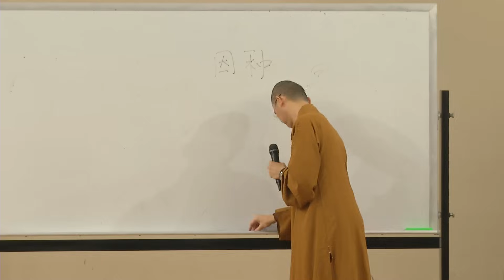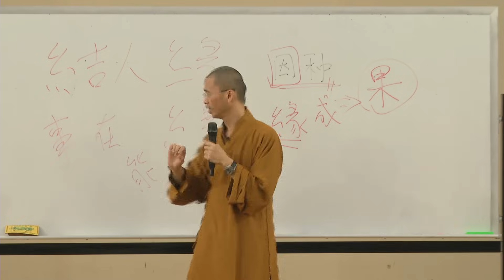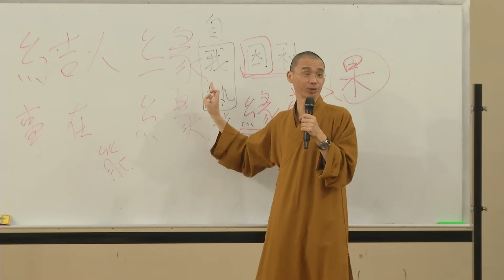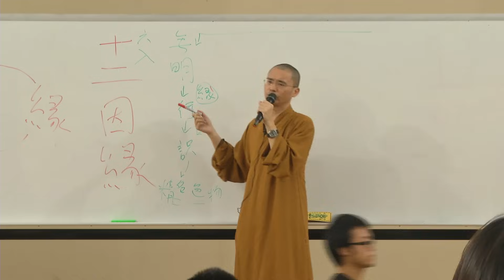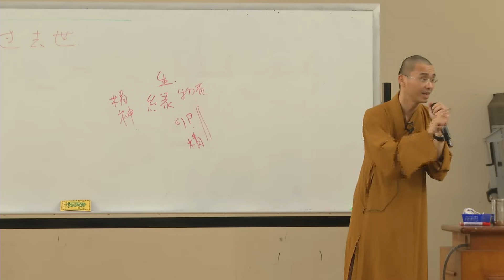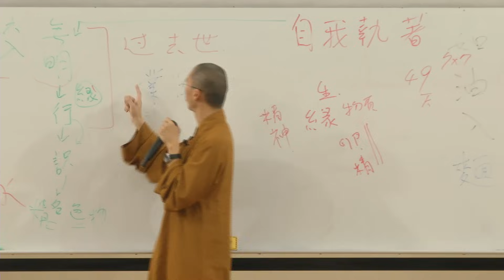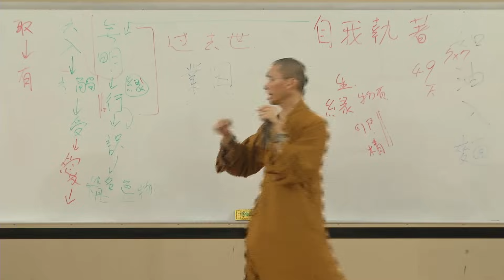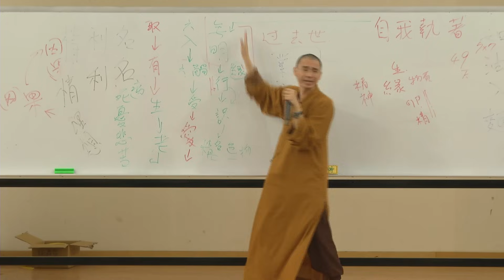十二因緣概說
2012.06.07 講於成功大學通識課